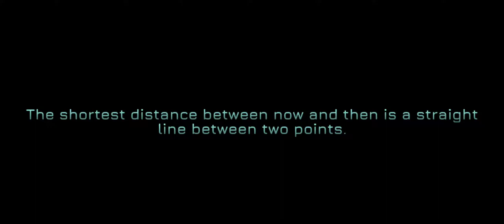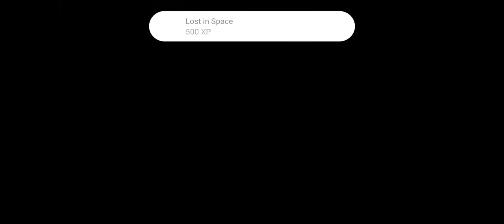Fractal Space Android Adventure Gameplay Walkthrough 2021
Live the memorable adventure of Fractal Space, an immersive 3D first person adventure and puzzle game in a beautiful science-fiction universe! Will you solve the mysteries of this space station and get out alive? This, my friend, is up to you...

Hello dear friend, it's I.G. Welcome to my space station. Can you remember me? Well, I can remember you.

I know you're hesitating - you think it’s another escape game or portal like, right? Well, trust me, if you're looking for a new journey with a unique story, you won't regret it. When this is over, you will be changed forever.

It's time to enter Fractal Space. Grab your jetpack and taser gun - we have work to do.

KEY FEATURES
✔ Immersive 3D first person experience: this game is about you - and no one else
✔ Mind-blowing narrative adventure - you won’t be disappointed, even when it’s over
✔ Jetpack: Fly freely and explore the space station!
✔ Make it personal: 15 colors skins to customize your Taser Gun!
✔ Puzzles, lasers, saws, crushers, portals… all my challenges are ready for you
✔ Story rich: secret recordings to know more about me and multiple endings
✔ Console experience: dear gamers, I’ll let you play with most Bluetooth gamepads!
✔ Cloud Saves: Switching devices? Don't worry, I got you covered
✔ Cross-save with HD Edition: If you switch later, you’ll keep your progress using Google Play Games!
✔ Optimized: Don’t worry, it’ll run smooth. You prefer 60 FPS? Enjoy graphics options!
✔ Feel powerful: Achievements and leaderboards for speedrun and to show me - and the entire world - how great you are!

Oh, before I forget: unlike many others, this adventure is completely free without advertisements. All my in-app purchases are optional donations to support my creators who worked very hard to bring me to life for free. As a sign of their gratitude, they will give you access to bonus content in exchange for your help!

TASER SKINS CUSTOMIZATION
Change your Taser Gun structure skin, laser, screen and impact colors separately! Find more Colors Packs by exploring space and the station!

JETPACK: ENJOY FLYING
Defy laws of physics and gravity by firing up your Jetpack to fly freely through space and avoid the space station’s deadly traps. You cannot risk falling into the void - so use it wisely and make sure you have enough fuel to make your journey!

PUZZLES: THINK BEFORE YOU ACT
Solve brain-engaging puzzles! Complete minigames, use cubes to reach higher grounds, go through portal teleporters, orient light mirrors, search for clues to guess access codes... You will need your brain to solve Fractal Space's puzzles!

SPACE EXPLORATION AWAITS
Explore space and collect hidden recordings - they will help you solve puzzles and mysteries about your past, present and future. Pick up health and ammunition packs to survive this adventure and escape the station.

GAMEPAD SUPPORT
You prefer gamepad controls for a console like experience? No problem! The game is compatible with most gamepads! List

ACHIEVEMENTS & LEADERBOARDS
Show the entire world what a puzzle mastermind you are by unlocking achievements, and sharing your Fractal Space speedrun scores with your friends!

CLOUD SAVES
Play across multiple devices using Google Play Games with automatic Cloud Save synchronization! Cross-save between FREE and HD Editions!

PERMISSION
- Camera: Used at a specific moment for enhanced immersion. Can be played without it.